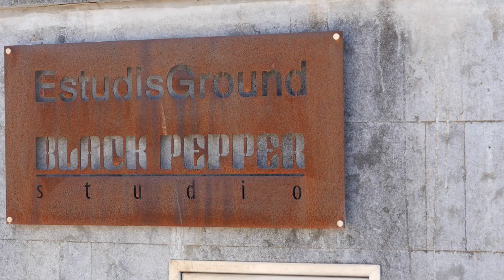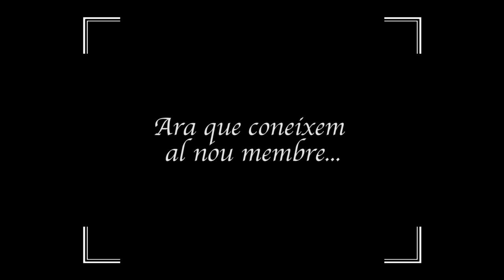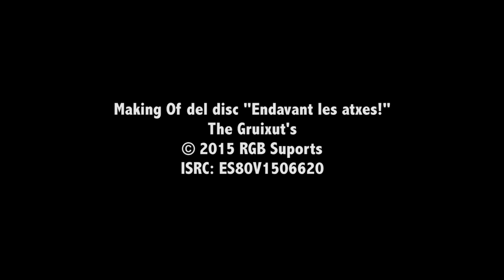Making Of - Endavant les Atxes! - The Gruixut's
Making Of del disc "Endavant les atxes!" del grup The Gruixut's
ISRC: ES80V1506620